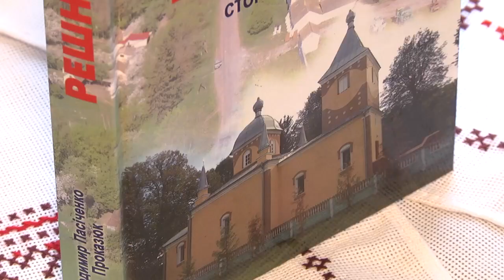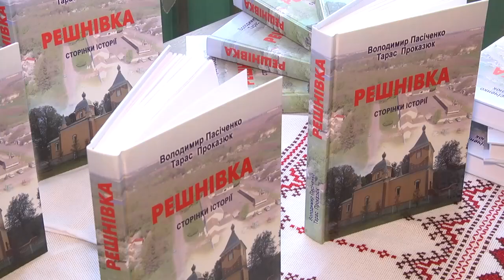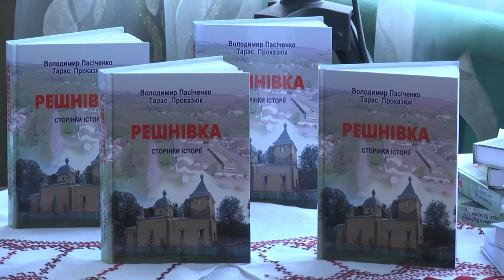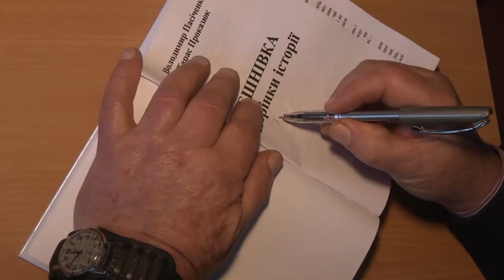Історія одного українського села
«Історію одного українського села» презентували на Хмельниччині. Мова про книгу, що охоплює минуле та сучасне села Решнівка, Старокостянтинівського району. Над її створенням автори -  Володимир  Пасіченко та Тарас Проказюк -  працювали десятки років. Для цього вивчили чимало архівних документів, наукових матеріалів та зібрали спогади односельчан.